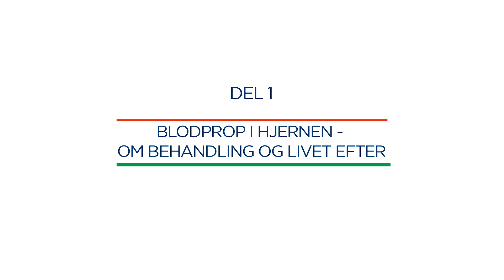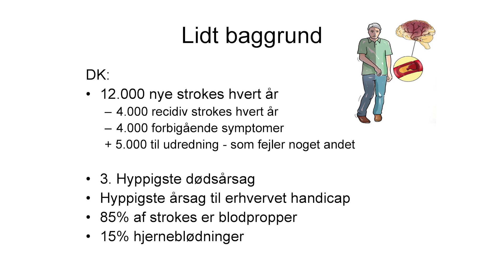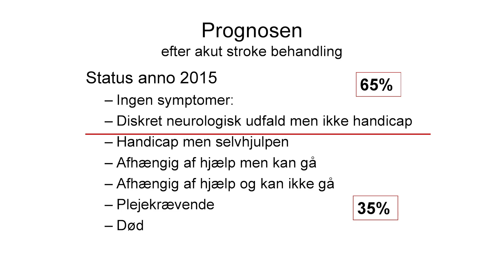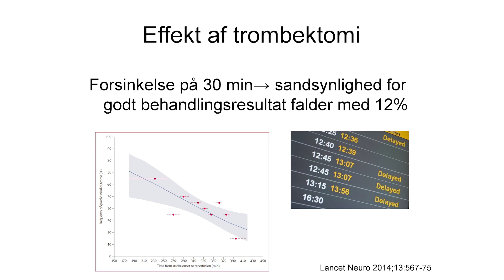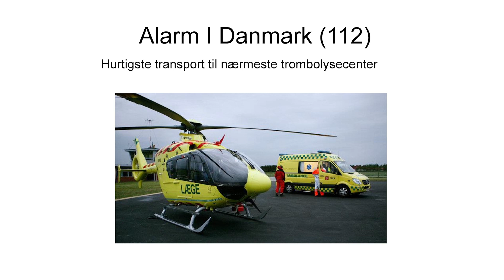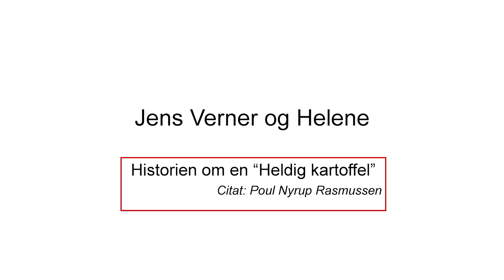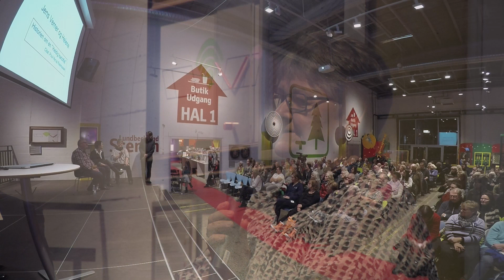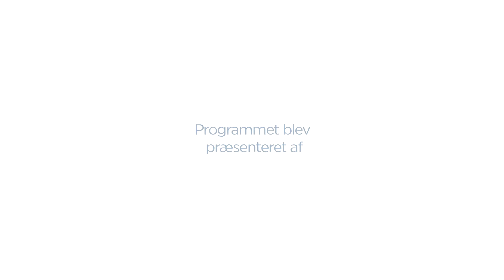Lundbeckfond Lectures: Blodprop i hjernen - om behandling og livet efter DEL 1